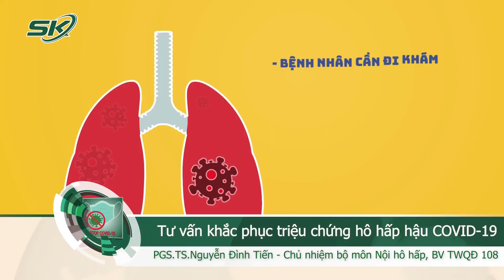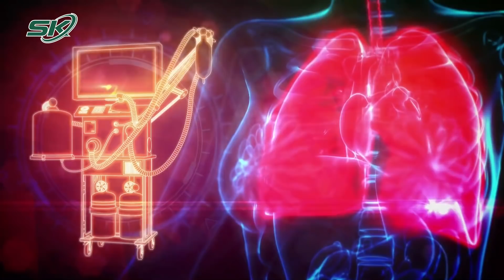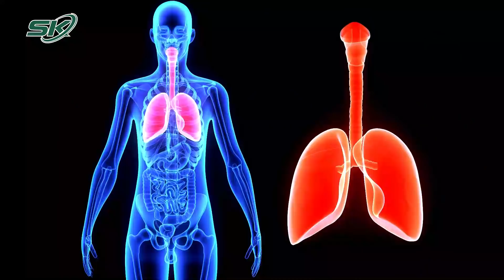Xơ Phổi Hậu COVID-19: Chuyên Gia Chỉ Cách Điều Trị | SKĐS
SKĐS | Các dấu hiệu nhận biết ảnh hưởng hô hấp hậu COVID-19 bao gồm: Khó thở, ho kéo dài, đau ngực... Xơ phổi mô kẽ hậu COVID-19 là biến chứng nghiêm trọng nhất của hậu COVID-19. Mời quý vị lắng nghe PGS.TS.Nguyễn Đình Tiến - Chủ nhiệm bộ môn Nội hô hấp, Bệnh viện TWQĐ 108 tư vấn khắc phục triệu chứng hô hấp hậu COVID-19!

Mời quý vị và các bạn xem thêm: Phát Hiện Mới: Khó Thở Ở Bệnh Nhân COVID Kéo Dài | SKĐS